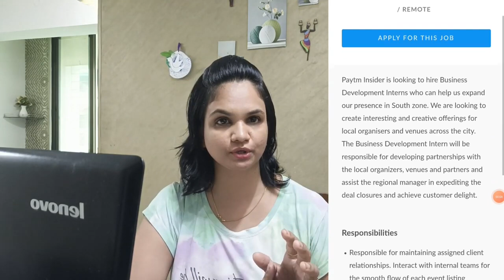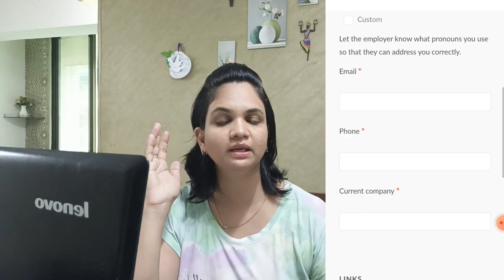Paytm Recruitment 2023|Work From Home Jobs 2023| Part Time Jobs at Home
Work From Home Jobs 2023|Work From Home Jobs|Part Time Jobs at Home||Online jobs

online job
 job